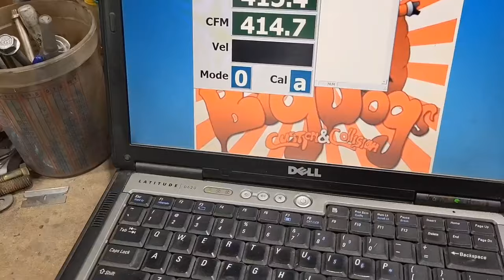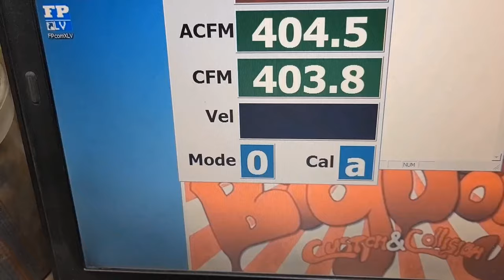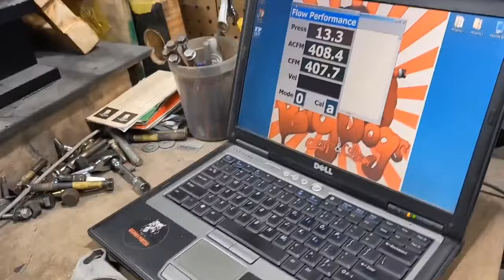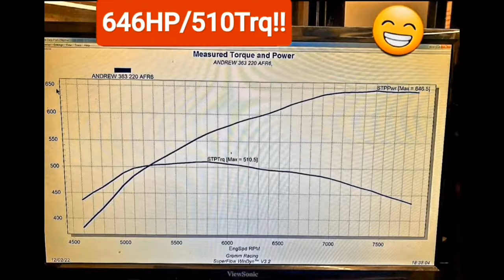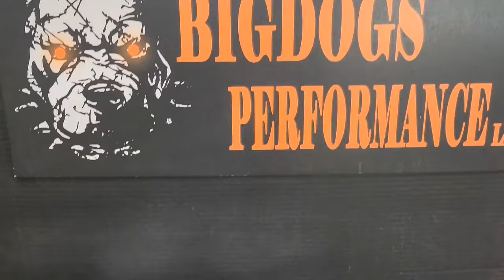Edelbrock SBF Super Victor Stage 3 650hp ported by Bigdogs Porting with flow and dyno results!!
Here's a video showing what our Stage 3 ported Super Victor can do.